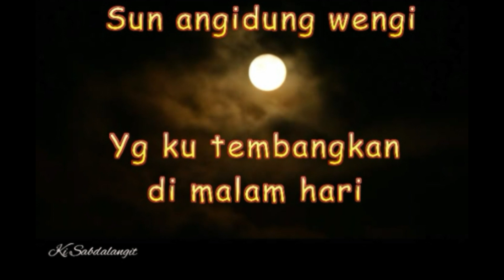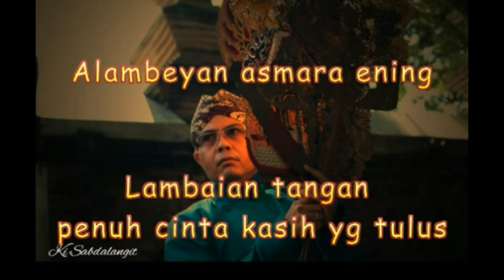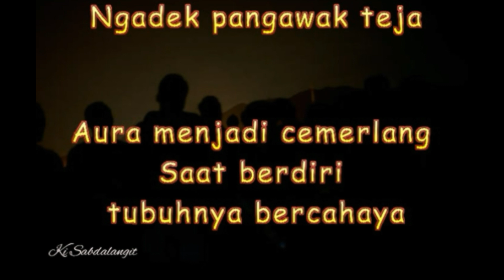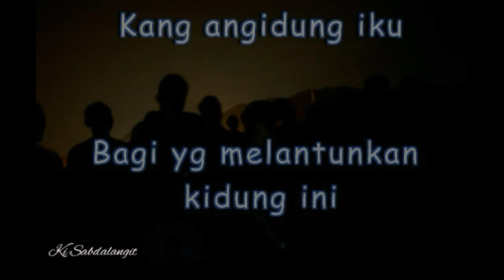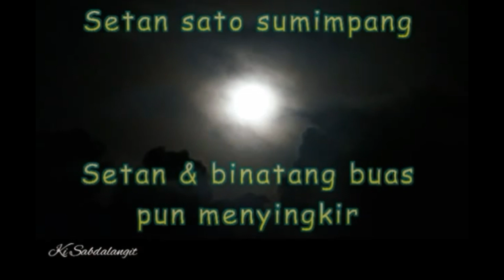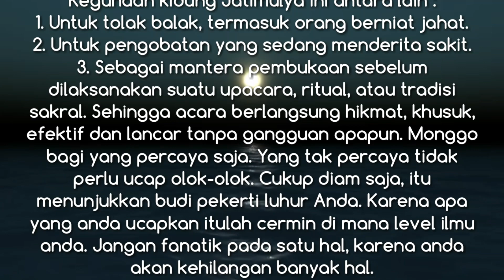Kidung Wingit Jatimulyo (Bait 2) ; Dandanggula Turu Lare~Ki Sabdalangit [Official]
Mengenal sejatinya Kidung Wingit Jatimulyo ; Dandanggula Turu Lare. Apa manfaat dan tujuannya..